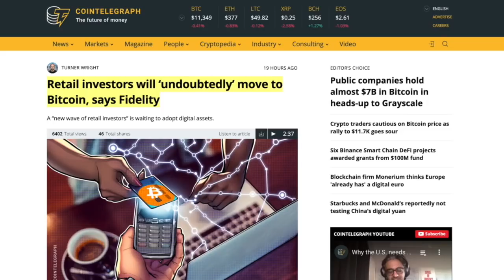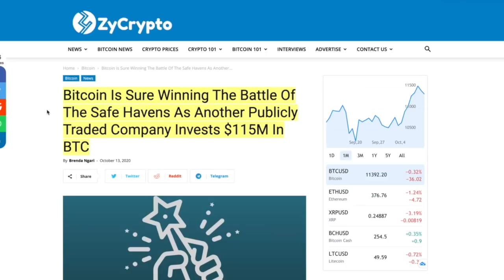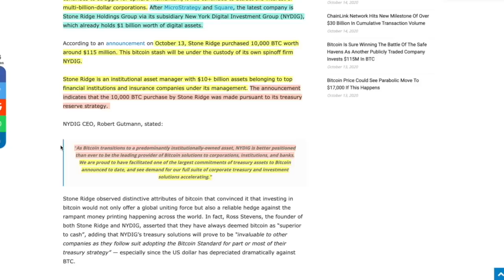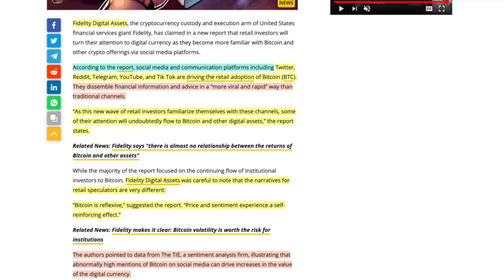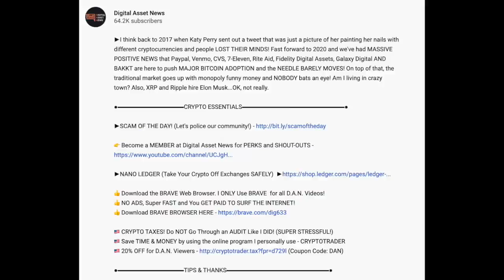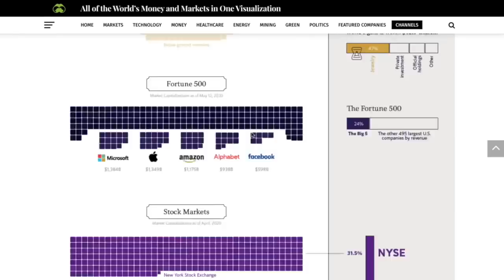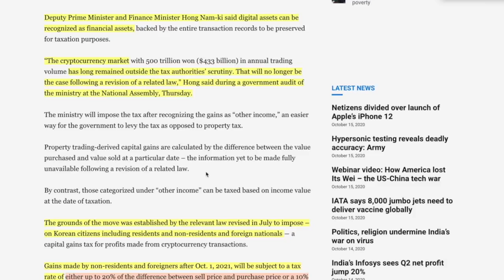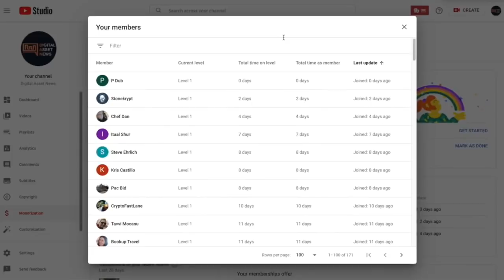DOMINOES CONTINUE TO FALL. Another BILLION DOLLAR Company Invests MASSIVELY Into BITCOIN.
►DOMINOES CONTINUE TO FALL. Another BILLION DOLLAR Company Invests MASSIVELY Into BITCOIN. Also, what drives Crypto price action is media - WORDS CARRY WEIGHT.

0:00 - Market Recap | Topics Overview
3:27 - DOMINOES CONTINUE TO FALL. Another BILLION DOLLAR Company Invests MASSIVELY Into BITCOIN.
8:43 - INVESTMENT GIANT FIDELITY States: "Retail Will UNDOUBTEDLY Move Into Bitcoin Because of THIS...
18:22 - Chainlink Hits MASSIVE Milestone...but is it REAL?
19:39 - South Korea Crypto Traders Gets Hit With COLOSSAL TAX BURDEN. Will We See it HERE?

●▬▬▬▬▬▬▬▬▬▬▬CRYPTO ESSENTIALS▬▬▬▬▬▬▬▬▬▬▬▬▬▬▬▬▬●

●▬▬▬▬▬▬▬▬▬▬▬▬▬FOLLOW D.A.N.▬▬▬▬▬▬▬▬▬▬▬▬▬▬▬●

●▬▬▬▬▬▬▬▬▬▬▬▬▬▬AUDIO TRACKS▬▬▬▬▬▬▬▬▬▬▬▬▬▬●

●▬▬▬▬▬▬▬▬▬▬▬▬▬▬VIDEO TOOLS▬▬▬▬▬▬▬▬▬▬▬▬▬▬●

●▬▬▬▬▬▬▬▬▬▬▬▬▬EXIT STRATEGIES▬▬▬▬▬▬▬▬▬▬▬▬▬▬▬●